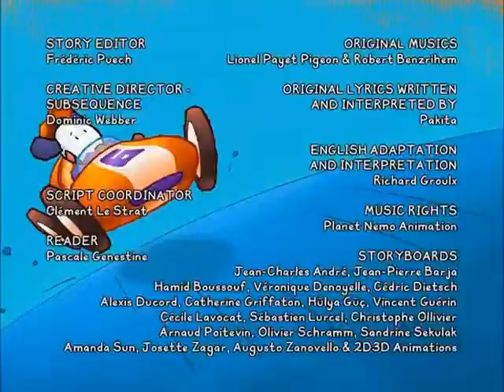BALI MUSIC CLIP AND LYRICS SONG Helping someone (English)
You watching: BALI MUSIC CLIP AND LYRICS   SONG   Helping someone (English)

Do you want to share this with your friend? The share button is on the left.